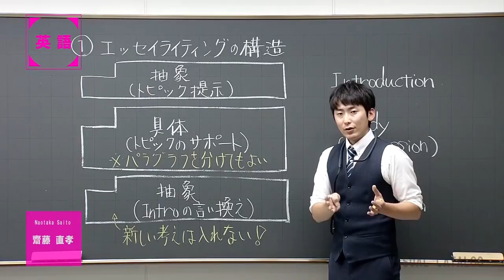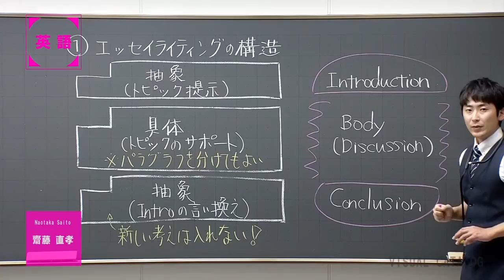代ゼミ〈講師紹介〉英語／齋藤直孝講師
講師：齋藤　直孝
教科：英語